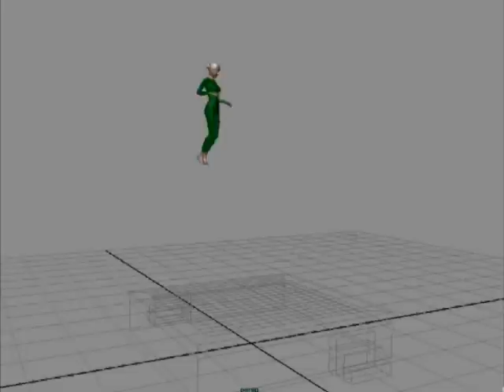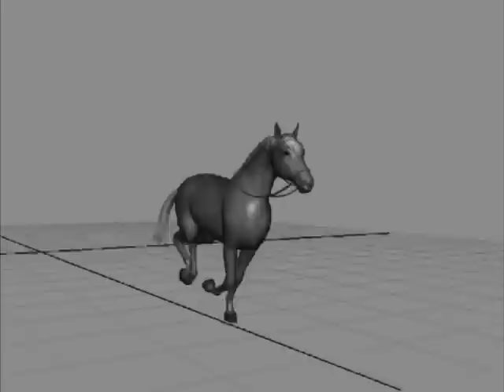The Sims 2, The Sims 3 & The Sims 4 Animations by Hun Chung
Visit Sims Community for all the latest Sims News, Articles, Tutorials and more!